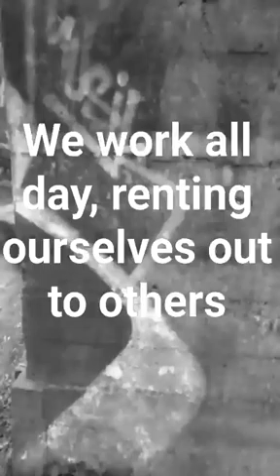Beyond job slavery & debt-based economy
A few random thoughts on jobs as slavery, the irrational agency of humans within free markets, the negative effect debt has on human psychology and potential, and some ideas on using decentralized blockchain technology to transition toward better economic systems